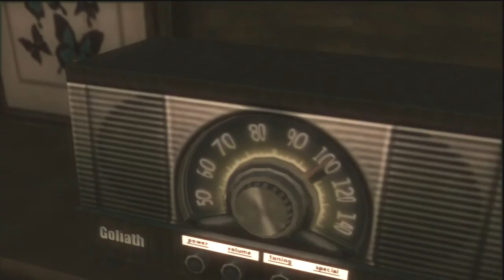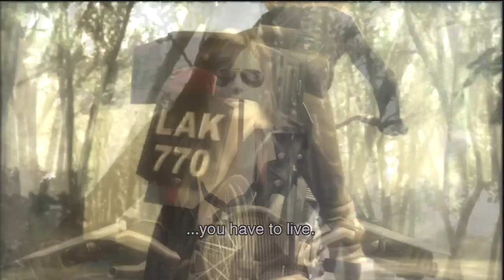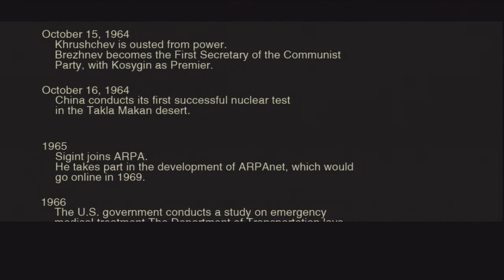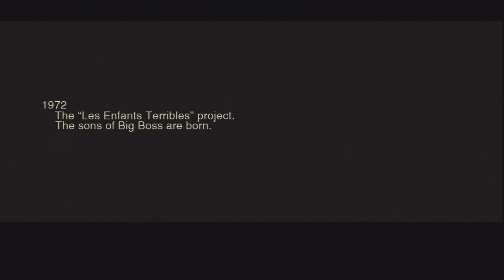Finale Part 2 - Metal Gear Solid 3 Snake Eater HD Edition Walkthrough